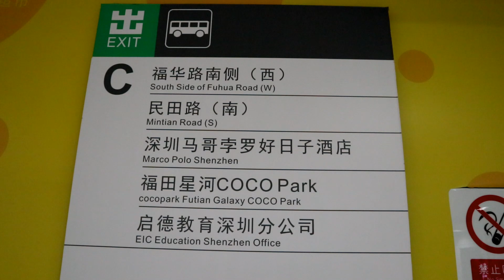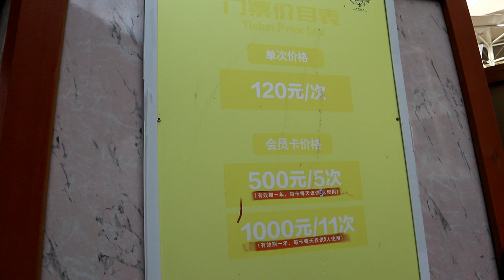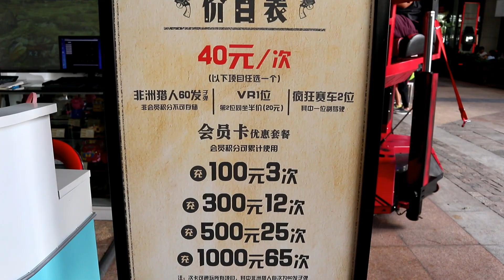[神州穿梭.深圳]#93 星河COCO Park購物中心|深圳最成功商場 (上) 玩樂篇|Coco 究竟是咩意思?|深圳最佳露天廣場|留意金句